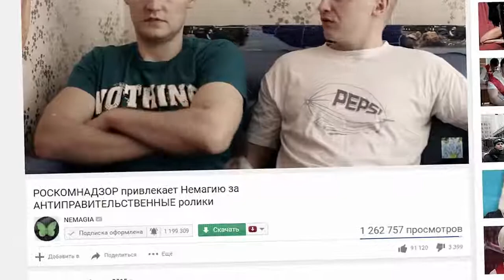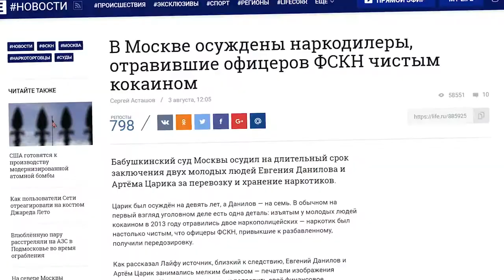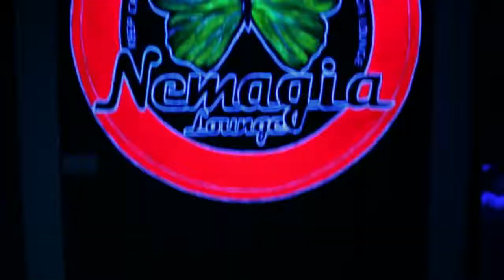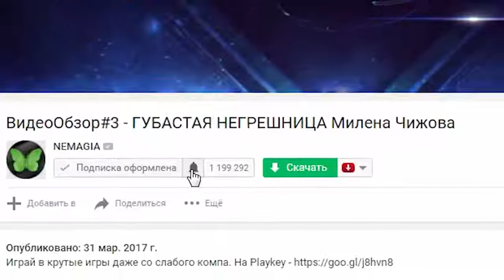NEMAGIA [Перезалив] ВидеоОбзор#3 НЕМАГИЮ ИЩЕТ ПОЛИЦИЯ 1